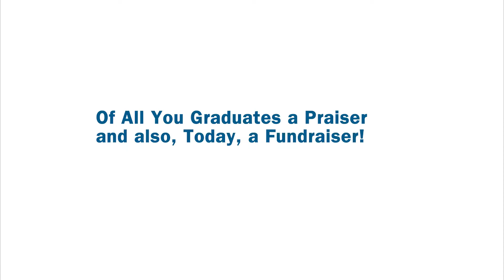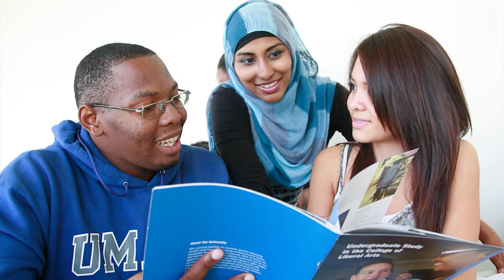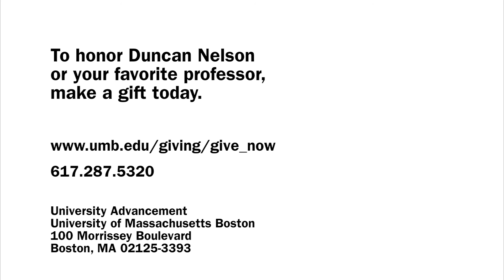UMass Boston Runs on Duncan: An Ode - full length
Honor Professor Nelson or your favorite UMass Boston professor or staff member, by making a gift today.

or mail your gift to:

University Advancement
UMass Boston
100 Morrissey Boulevard

Thanks.